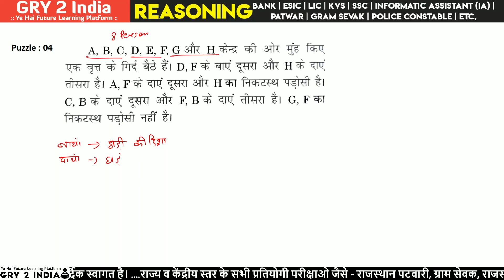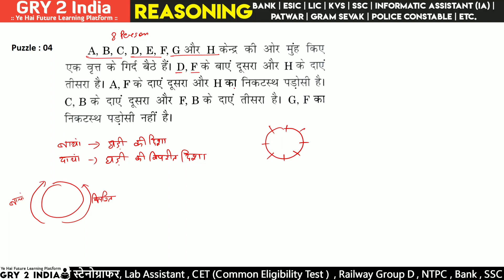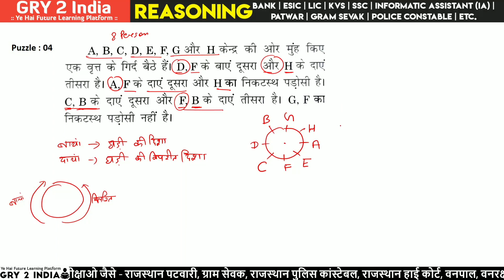seating arrangement puzzle for bank po / Bank Clerk / Puzzle 04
gry 2 India
reasoning
puzzle test reasoning tricks
puzzle reasoning tricks
puzzle reasoning
puzzle
puzzle in reasoning
puzzles in reasoning for bank po
box puzzle reasoning
puzzle test reasoning
puzzle reasoning in hindi
box based puzzle reasoning
reasoning tricks
puzzle and seating arrangement
puzzle test reasoning tricks basic
reasoning puzzle
reasoning puzzles
month based puzzle
puzzle tricks
gry 2 India Puzzle